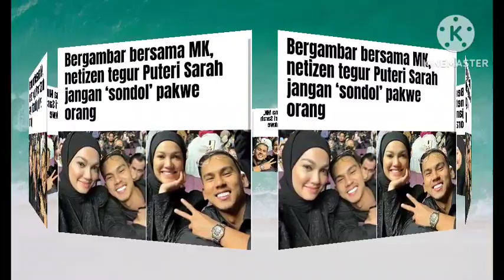KELIBAT PUTERI SARAH SEBAGAI PENONTON TURUT CURI TUMPUAN DI KONSERT CAKRA KHAN !!